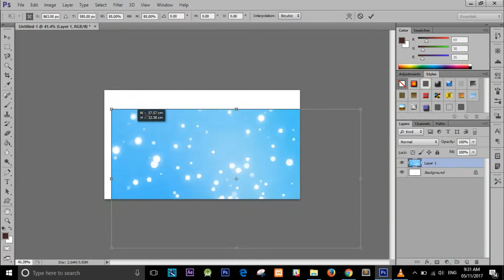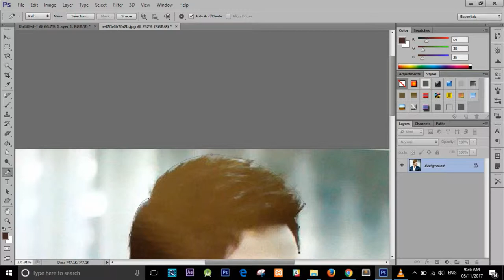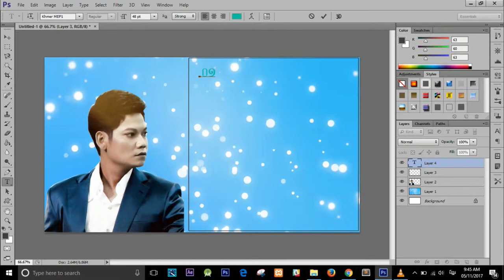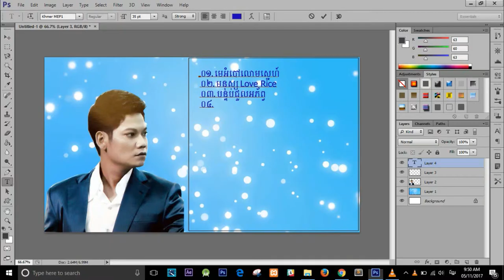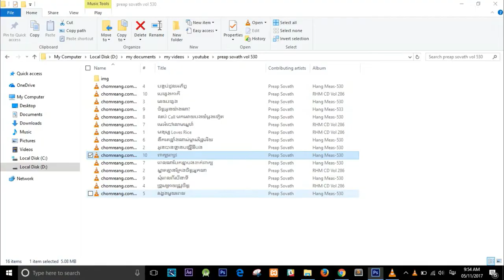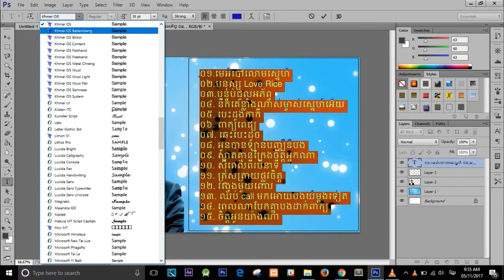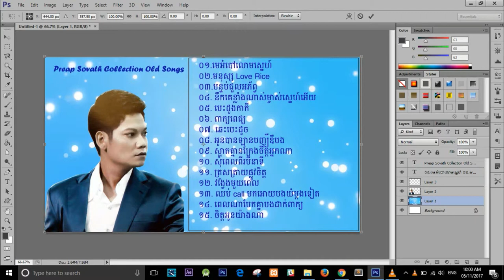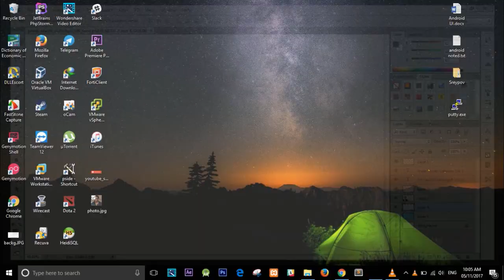How To Design Cover Song Non Stop - PhotoShop CS6 | Adam Channel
this video guide you how to design cover song non stop using photoshop cs 6